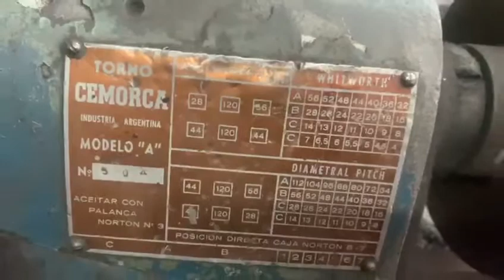11-09-2020 Fábrica de Cables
Lote 48 -  Torno mecánico paralelo conopolea Cemorca, mod. a 504, entrepunta de 800 mm., volteo de 120 mm., con caja norton y motor.-